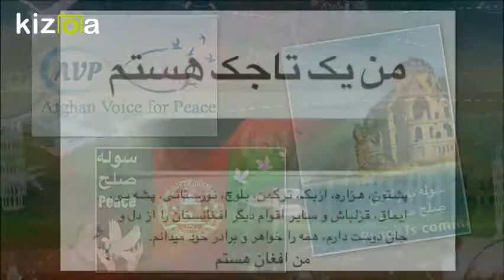Kizoa Movie - Video - Slideshow Maker: Afghan Peace & Unity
Afghan Voice for Peace